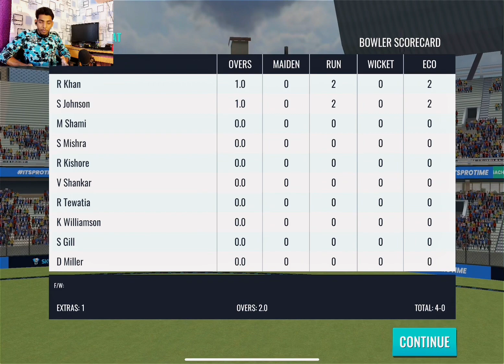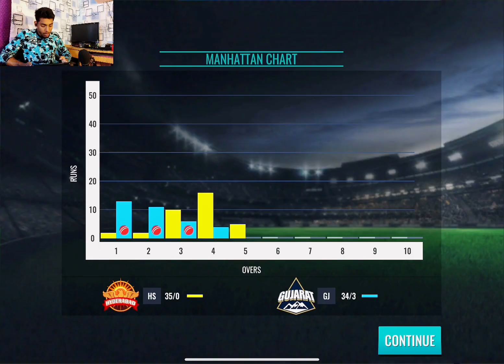GT VS SRH Ipl Match || Gujarat Vs Hyderabad Ipl Match Game Play Video